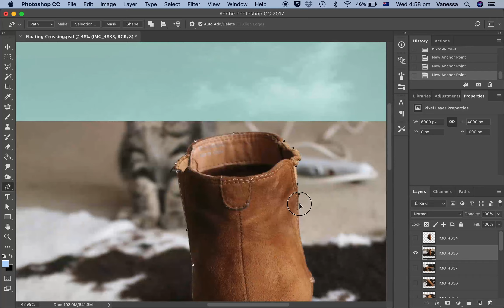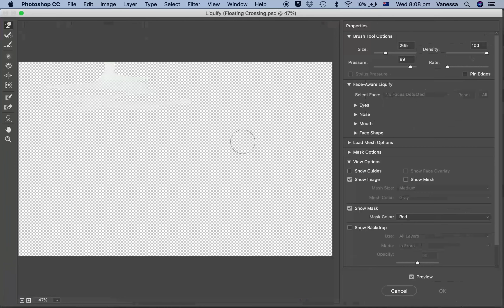'Shoe Crossing' Screen Recording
This is a time-lapse of 'Shoe Crossing'.